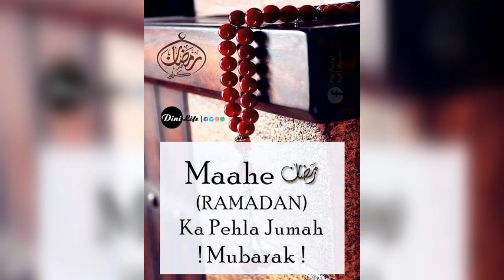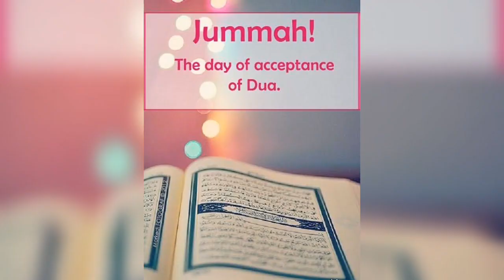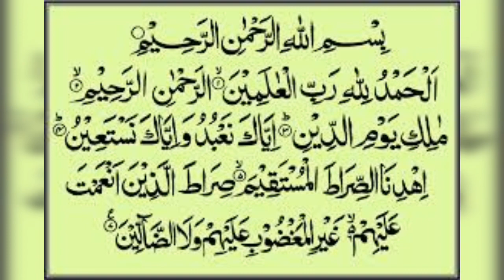2023 Ramadan ebadat first juma Mubarak